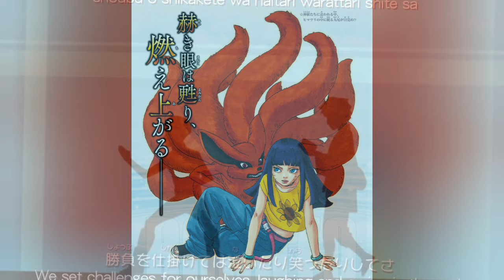BORUTO TWO BLUE VORTEX CAPÍTULO 11 TEORIAS!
Bora teorizar sobre o capítulo 11 do boruto two blue vortex! ele vai chegar no dia 20 de Junho

00:00 - Sejam bem vindos
00:45 - Hora das teorias
6:56 - Finalizando